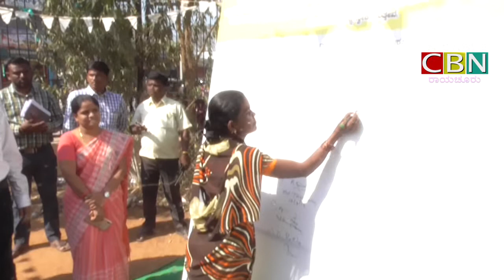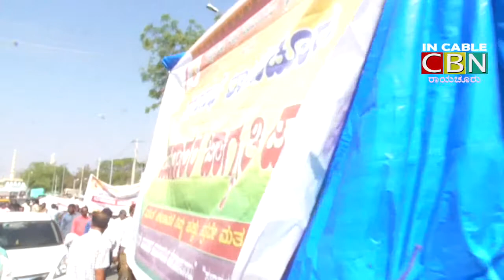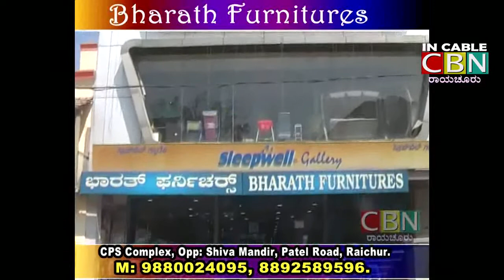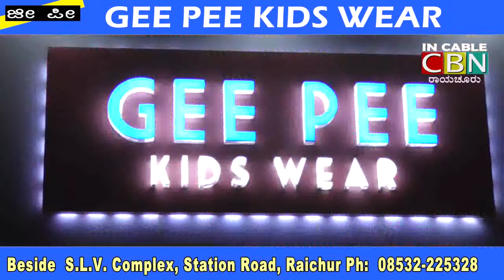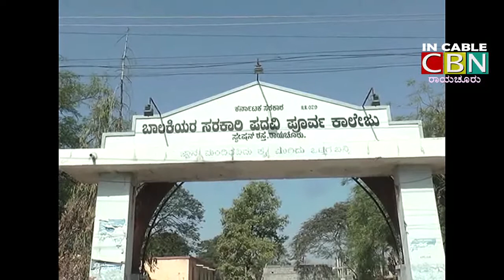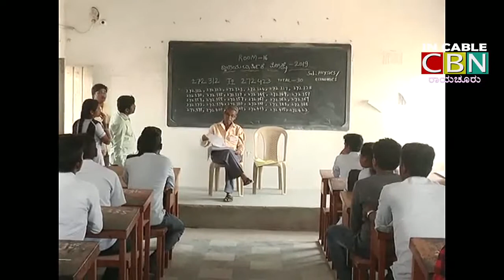CBN-News-Raichur-18-3-19.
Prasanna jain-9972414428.